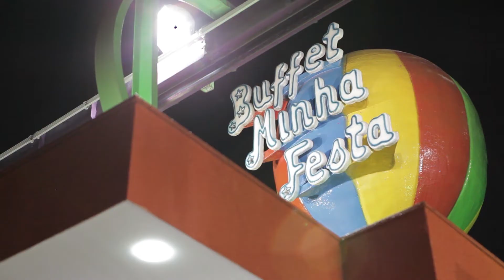Trailer Matheus 1 ano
Campinas, 02 de Abril de 2015

Local: Buffet Minha Festa
Fotografia: Marcelo Bragion